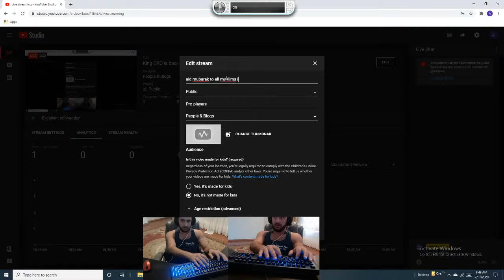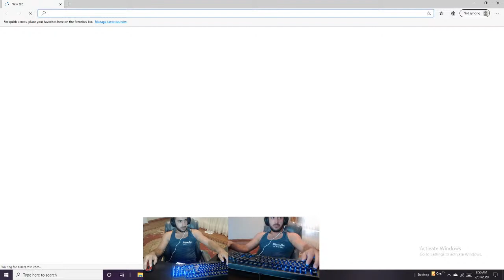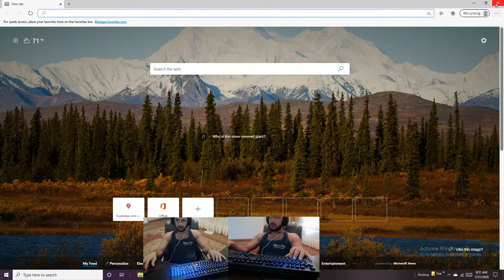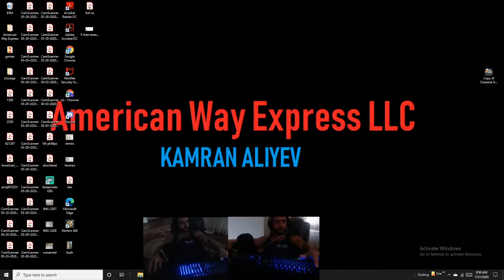aid mubarak to all muslims in the world